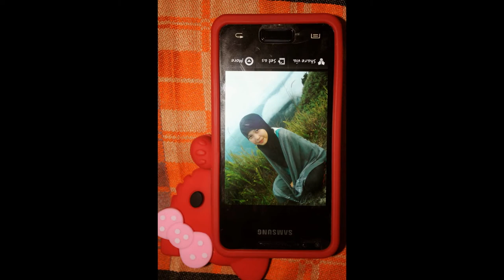Nur Fatihah Muhmin